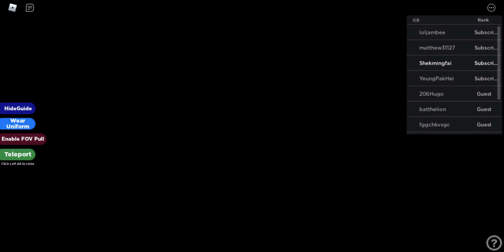[Roblox248] PT 9446 5527 OMSI 2 NWFB @ 82M 線 小西灣(藍灣半島) → 小西灣邨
港島市區巴士路線82M，由新巴營辦，循環來往柴灣站及小西灣（藍灣半島），屬82線的短途特別班次，為小西灣居民於平日上班時間內提供接駁港鐵的服務，只在星期一至五早上繁忙時間至下午四時許提供服務。

為善用資源，82M線早上繁忙時間部分班次使用人力車觀光巴士的開篷巴士行走，為全港首條使用開篷巴士行走的非旅遊性質專營巴士路線。

Roblox 新巴 82M線（小西灣藍灣半島 ↺ 柴灣站）
Roblox NWFB  Rt.82M（Siu Sai Wan (Island Resort) Chai Wan Station）
使用車輛 Using Bus：ADL DENNIS E500 MMC Facelift 12M
車隊編號 Fleet No.： 5527
車牌 Reg. No.： PT9446

途經停車站 Stopping Station：
柴灣 Chai Wan
1.柴灣站 Chai Wan Station
2.常安街 Sheung On Street
小西灣 Siu Sai Wan
3.富欣花園 Harmony Garden
4.富怡道 Fu Yee Road
5.富景花園 Fullview Garden
6.小西灣（藍灣半島）Siu Sai Wan Island Resort（循環線折返點 Cir. Pt.）
7.富景花園 Fullview Garden
8.小西灣邨 Siu Sai Wan Estate